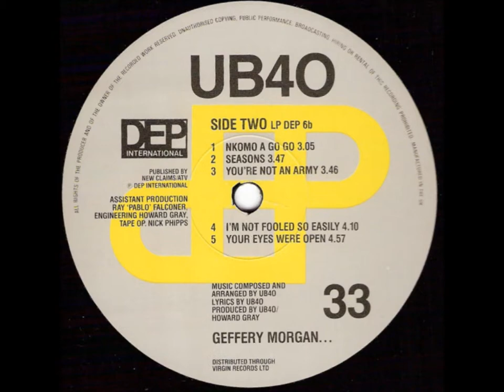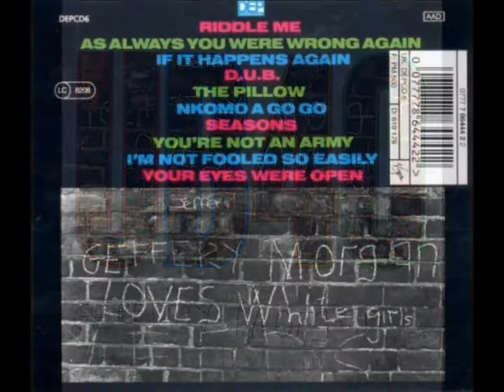UB40 - Seasons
From the UB40 album "Geffery Morgan" - DEP International/Virgin Records Ltd, 1984

[Chorus:]
Like the seasons you change your mind
It seems like loving you is a crime.

I remember those days
Oh, so long ago
Like the first time I took you
To a picture show
Or the first time I kissed you
Beneath the moonlit sky
I put my hand on my heart
I thought I'd die

[Chorus]

Yes, you were for me
It was plain to see
I knew in my heart

You were the one for me
Though people used to try
To get us down
As time goes on
We're still around

[Chorus]

We had our share
Of ups and downs
Of nights on the town
The days were short
But the nights were long
My love for you
It grew so strong

[Chorus]

But as we grew old
Your love turned cold
Gone are the days
Of glitter and gold
I work so hard
To keep you mine
Now all I have is
Nothing but time

[Chorus]